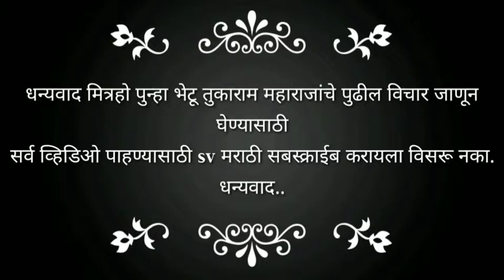देव पूजेचे अवडंबर नको / Tukaram Maharaj abhang Book / Tukaram Gatha / Marathi audio book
देव पूजा अवडंबर करण्यापेक्षा मानस पूजा उत्तमच संत तुकाराम महाराज गाथा अभंग माहिती मराठी

Sant Tukaram Maharaj Gatha Abhang mahiti Marathi

Sant Tukaram Maharaj mahiti Marathi